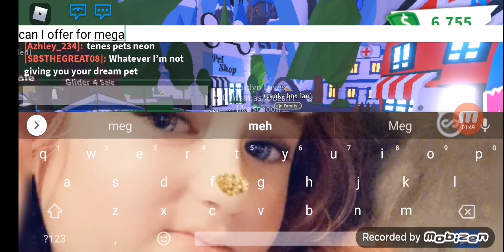OMGG GUYS I GOT A STARFISH!!!!! OMGGGGGG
I was doing a panda trading so I traded it for a starfish